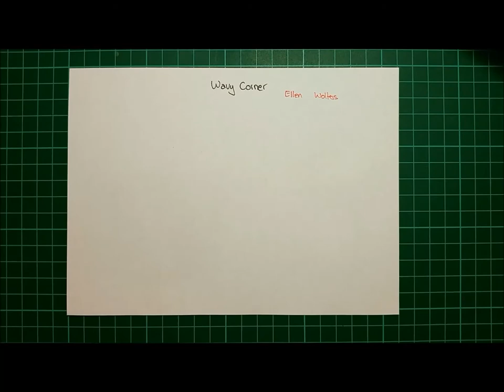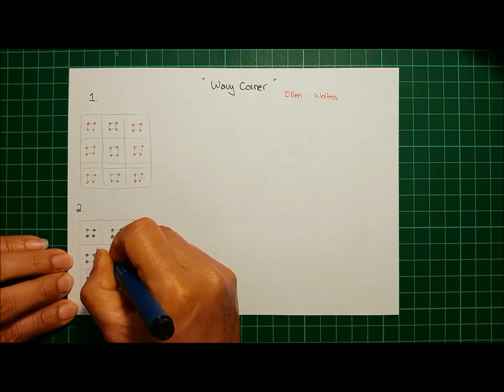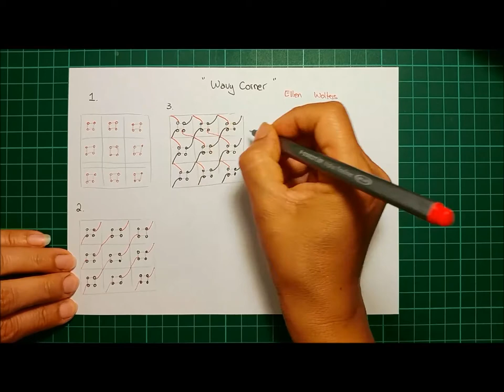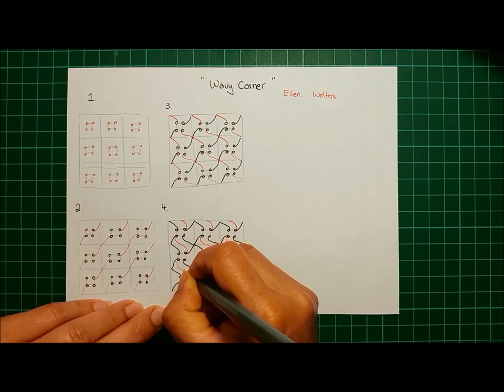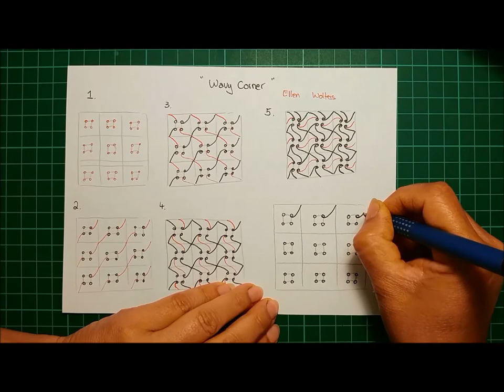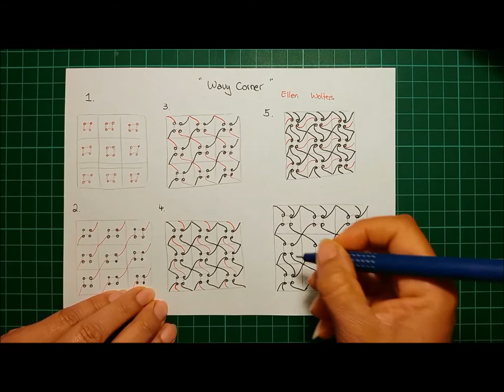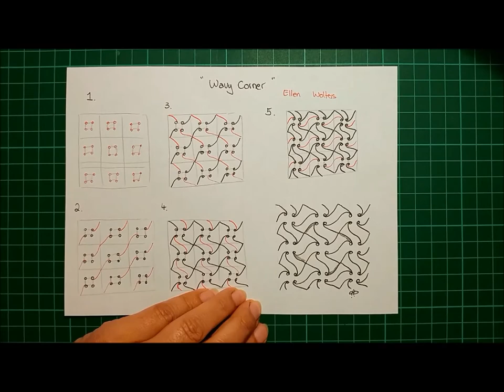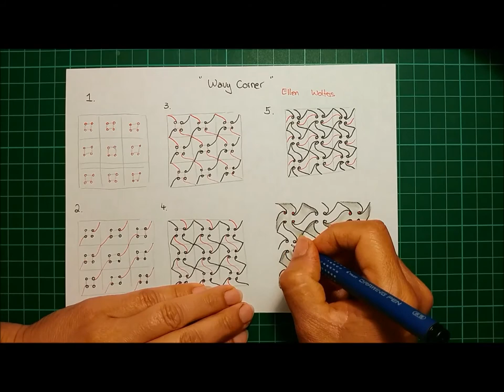Daily Tangle - Wavy Corner |How to draw...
Daily Tangle - Wavy Corner

Heute Lerne ich das Muster  "Wavy Corner"
( Inspiriert von Ellen Wolters  )

Join us

Gefilmt mit :
LG Q8

Gemalt mit:
Fineliner, Bleistift ...

❤❤❤❤  Vielen Dank  ❤❤❤❤❤